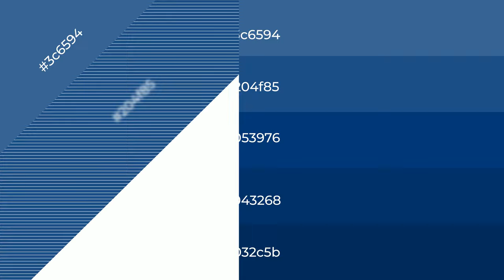Shades & Tints of Azure Dragon color #053976 A Cool Blue color #043268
Shades of Azure Dragon color #053976 Cool Shades of Azure Dragon color with Blue hue for your project!

Shades
Hex 043268

Tints
Hex 204f85

Azure Dragon is a cool color, and it emits calming, serene, soothing, refreshing, spacious, unwinding, peace and relaxed emotions. Cool colors are like water, ice, sky, grass, soft and snow. You can see them used in baby products.